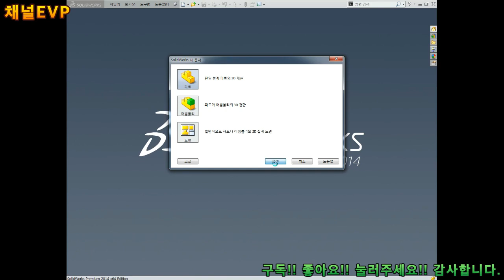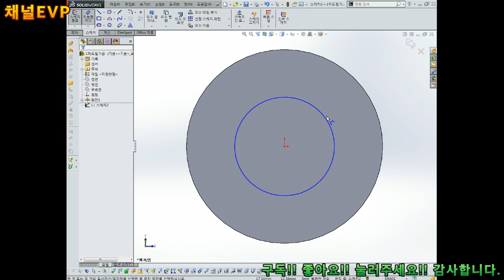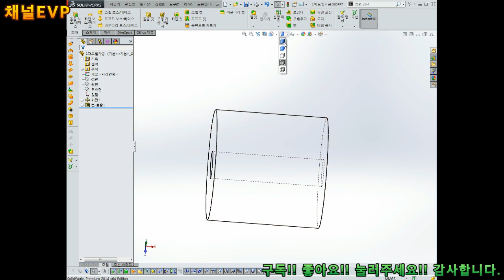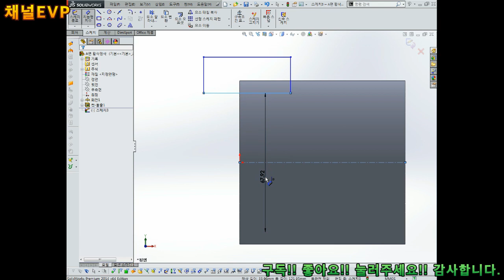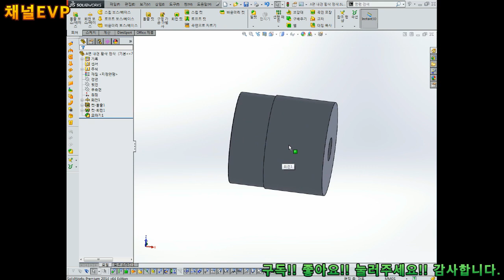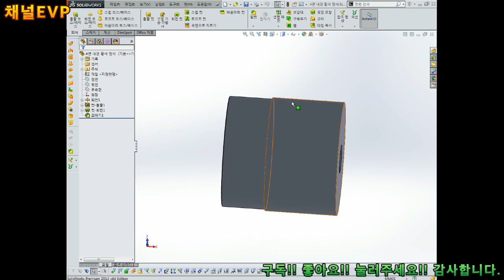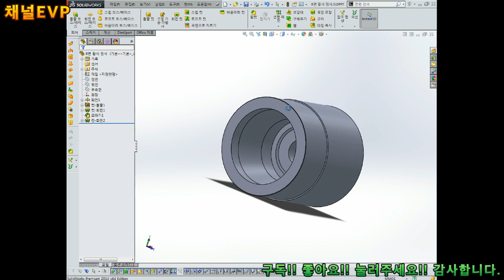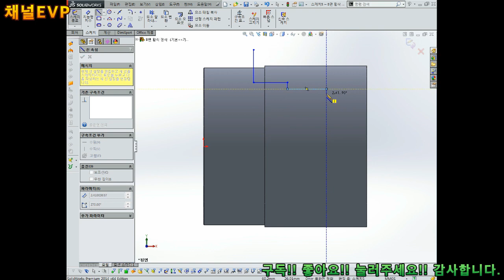기계설계&생산 공정설계 10부 1#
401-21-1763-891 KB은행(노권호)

1# 솔리드웍스를 활용한 3D 부품 설계
2# 오토캐드를 활용한 2D 도면화 작업
3# 마스터캠X를 활용한 CAM 설계